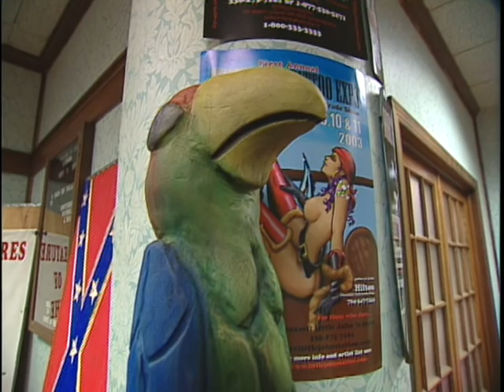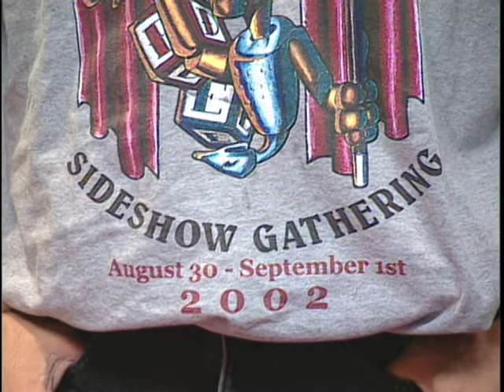Otto Long and Chris Longo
Otto and Chris
Inkin' The Valley/Sideshow Gathering 2002
Wilkes-Barre, PA